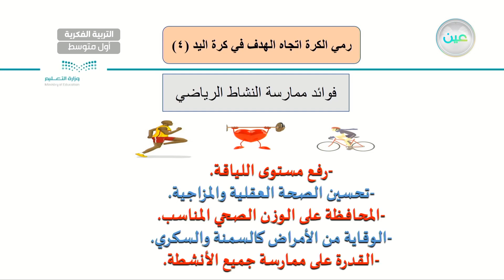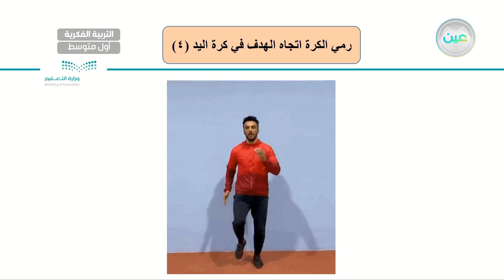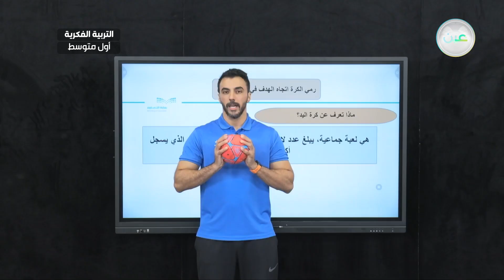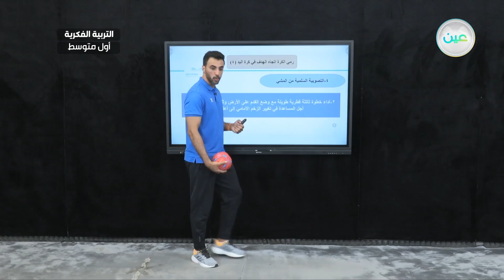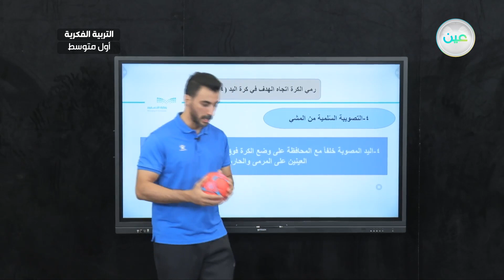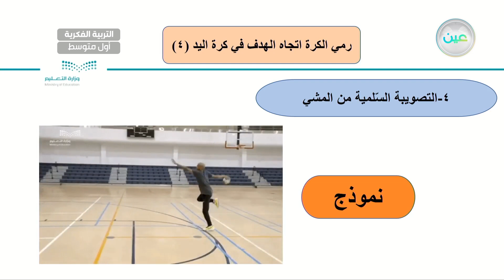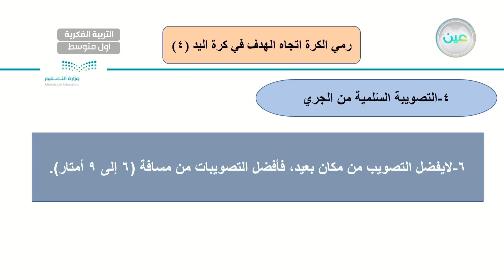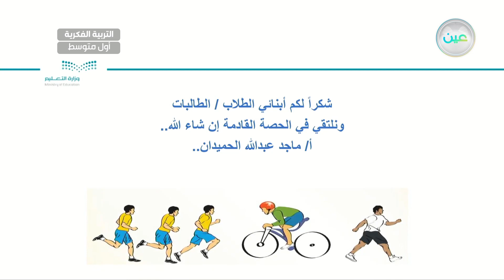رمي الكرة اتجاه الهدف في كرة اليد(4) - تربية بدنية - أول متوسط فكري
الحصة 3 - الثلاثاء - الأسبوع الثامن - أول متوسط فكري